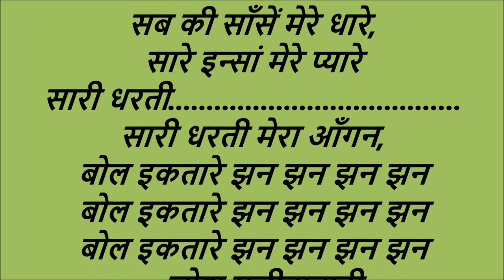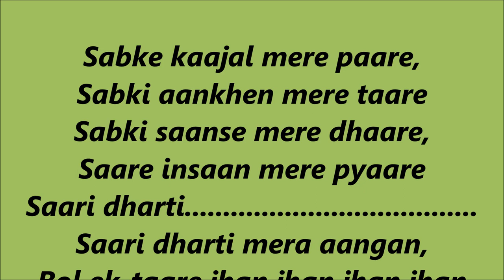Bol Ek Taare Jhan Jhan Jhan Jhan-(Josh Malihabadi) by Jagjit Singh.(With Lyrics in Hindi & English).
Bol Ek Taare Jhan Jhan Jhan Jhan-(Josh Malihabadi) by Jagjit Singh.  Lyrics in Hindi & English:-
बोल इकतारे झन झन झन झन
हे… बोल इकतारे झन झन झन झन
कहकशाँ है मेरी सुंदन,
शाम की सुर्ख़ी मेरा कुंदन
(कहकशाँ = आकाशगंगा)
नूर का तड़का मेरी चिलमन,
तोड़ चुका हूँ सारे बंधन
पूरब पच्छम उत्तर दक्खन,

मेरे तन में गुलशन सबके,
मेरे मन में जोबन सबके
मेरे घट में साजन सबके,
मेरी सूरत दर्शन सबके
सबकी सूरत मेरा दर्शन,

सब की झोली मेरी झोली,
सब की टोली मेरी टोली
सब की होली मेरी होली,
सब की बोली मेरी बोली
सब का जीवन मेरा जीवन,

सब के काजल मेरे पारे,
सब की आँखें मेरे तारे
सब की साँसें मेरे धारे,
सारे इन्सां मेरे प्यारे
सारी धरती.
सारी धरती मेरा आँगन,
- जोश मलीहाबादी
Bol ek-taare jhan jhan jhan jhan
Hey…Bol ek-taare jhan jhan jhan jhan
Kahkashaan hai meri sundan,
Shaam kee surkhi mera kundan
Noor ka tadka meri chilman,
Tod chuka hoon saare bandhan
Poorab pachham uttar dakkhhan,

Mere tan mein gulshan sabke,
Mere man mein joban sabke
Mere ghat mein saajan sabke,
Meri soorat darshan sabke
Sabki soorat mera darshan,

Sabki jholi meri jholi,
Sabki toli meri toli
Sabki holi meri holi,
Sabki boli meri boli
Sabka jeewan mera jeewan,

Sabke kaajal mere paare,
Sabki aankhen mere taare
Sabki saanse mere dhaare,
Saare insaan mere pyaare
Saari dharti.